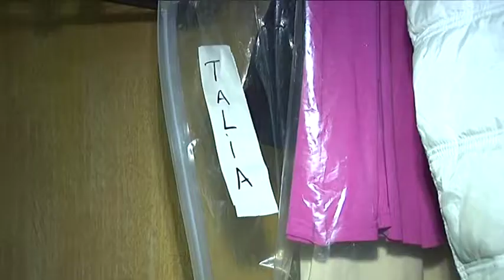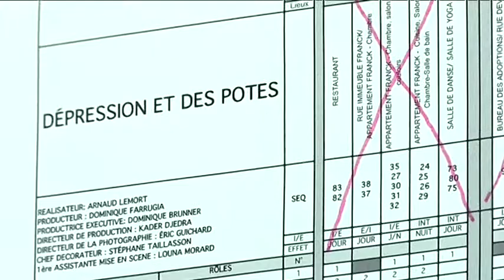Gyselle Soares Bastidores Filme francês/Dépression et des Potes'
Divulgado o trailer de filme francês estrelado pela ex-BBB e atriz Gyselle Soares
Dirigido pelo francês Arnaud Lemort, 'Dépression et des Potes'